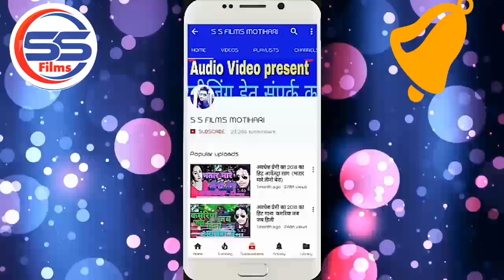याद अपना मिठुआ के करेलु की ना ।।मिठू_अभिषेक का 2019 का सबसे दर्द भरे गाना Yaad Apna Mithua Ke Krelu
याद अपना मिठुआ के करेलु की ना ।।मिठू_अभिषेक का 2019 का सबसे दर्द भरे गाना Yaad Apna Mithua Ke Krelu ki naa

◆ Album :.  Yaad Apna Mithua Ke Krelu

◆ Song :-  याद अपना मिठुआ के करेलु की ना

◆ Singer :-.  Mithu Abhishek

 ◆ Lyrics :-  Kavi Mashoom